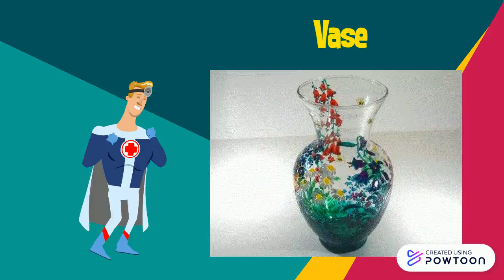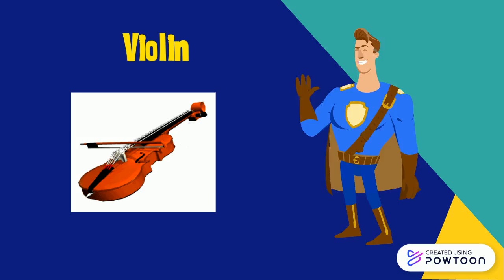LETTER V VOCABULARY